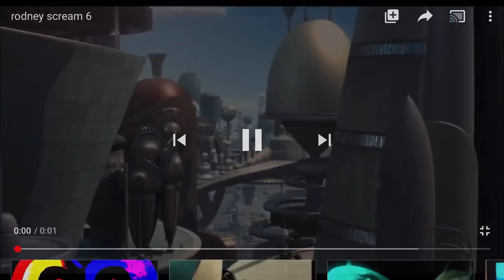I scream when I meet LA sonic